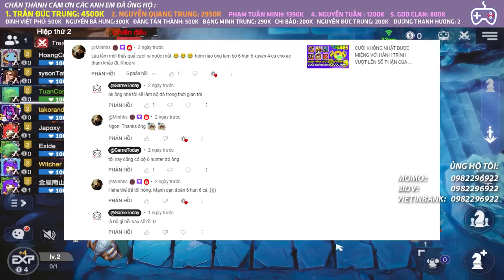QUÊN 9 HUNTER ĐI !!! ĐÂY MỚI LÀ ĐỘI HÌNH HUNTER MẠNH NHẤT l AUTO CHESS MOBILE 467